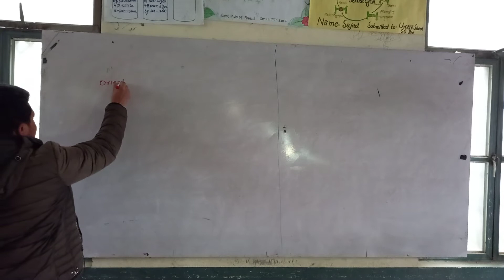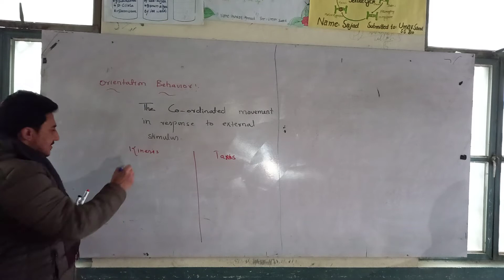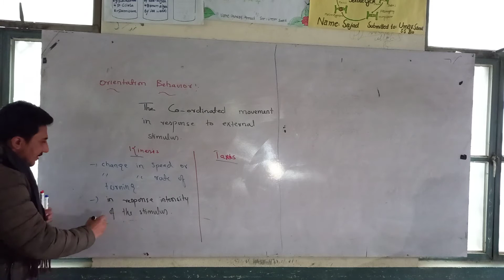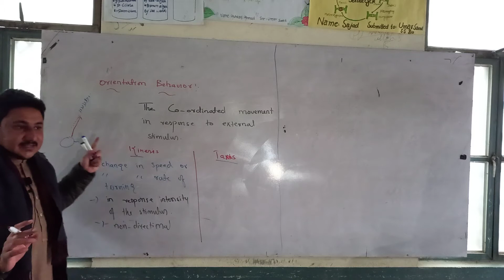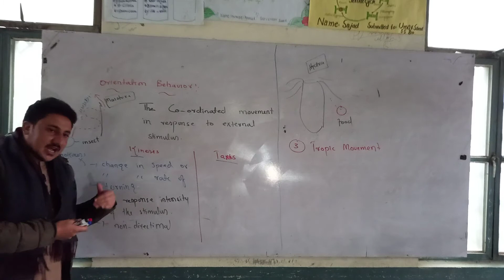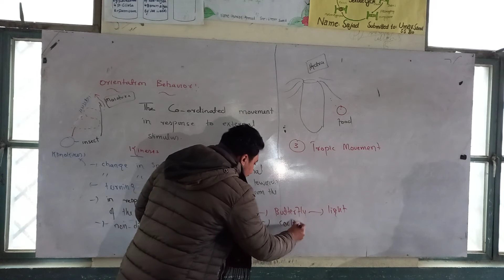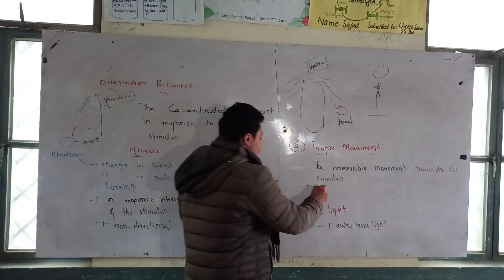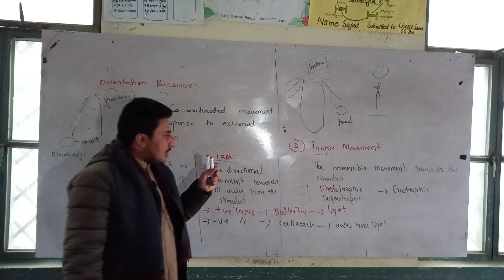Orientation Behavior and Tropic Movement